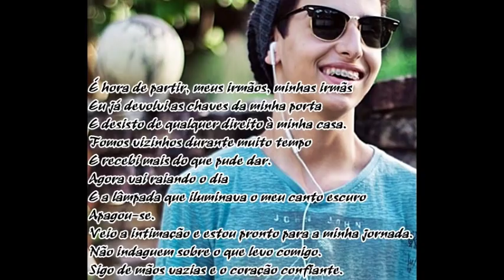Homenagem Matheus Oliveira filho da cantora Eyshila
Homenagem ao Matheus Oliveira, filho da cantora Eyshila
Morreu no dia 14/06/2016 o adolescente Matheus Oliveira, filho da cantora gospel Eyshila, devido ao agravamento do seu quadro de meningite, com encefalite herpética. O adolescente de 17 anos estava internado há seis dias no hospital Samaritano, na Barra da Tijuca, na Zona Oeste do Rio.

"O Senhor deu, o Senhor tomou. Louvado seja o nome do Senhor. Obrigada a todos que nos cobriram com suas orações. Ele está com o Senhor! Não cabe a nós questionar. Deus é soberano e nós vamos seguir adorando e servindo a esse Deus perfeito em sua soberana vontade. Ele sabe o que faz! Salmos 116:15 - Preciosa é à vista do Senhor a morte dos seus santos. Um dia nos veremos Matheus. Na eternidade eu vou te ver. Deus no controle. O céu é de verdade. Jesus venceu a morte. Matheus está vivo. Jesus vive", escreveu Eyshila.

Além de Eyshla, estavam presentes no hospital o pai do menino (pastor Odilon Santos), a cantora gospel Fernanda Brum, acompanhada do marido, o pastor Emerson Pinheiro, familiares e muitos amigos do jovem.

Eyshila deixou o hospital muito abalada e preferiu não se pronunciar sobre a morte do filho. Antes de sair da portaria, Eyshila estendeu o braço direito profetizando e pedindo força a Deus.
Não haverá velório

Um representante da família que preferiu não se identificar disse que não haverá velório. "Não haverá velório. O corpo sairá do hospital direto para o enterro. O cemitério não será informado e a cerimônia não será aberta ao público e a imprensa. Será uma despedida só para os mais próximos. Bem íntima".

O pastor Emerson Pinheiro, marido de Fernanda Brum, grande amiga de Eyshla desde o nascimento de Matheus, conversou com o EGO. "Ele vivia lá em casa. Era um menino muito tranquilo e educado. Estamos todos muito tristes. Mas Deus sabe o que faz. Por mais que a gente não entenda, ele tem o melhor para nós", lamentou Emerson Pinheiro.